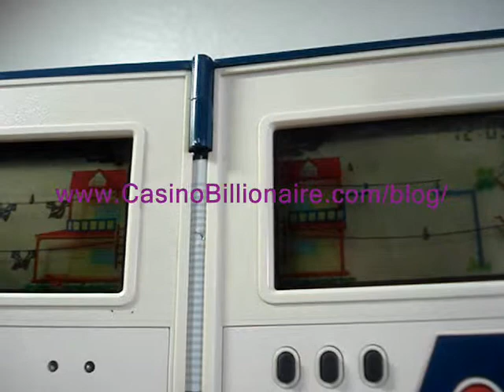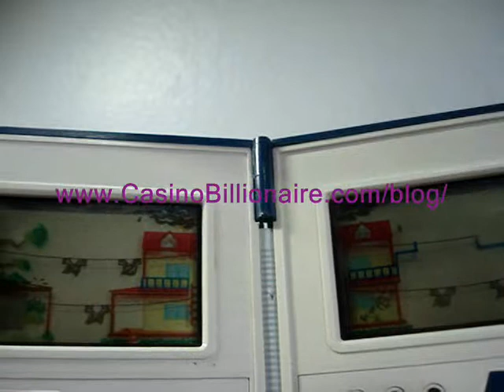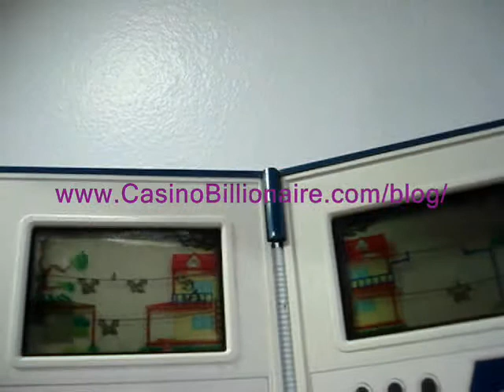Nintendo Game & Watch - Rain Shower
This rare handheld video game was launched in 1983 and sold less than 250K copies in the United States and Europe. This game requires a lot of coordination; You have to keep all clothes in the laundry dry by moving the washing lines and avoid the raindrops.